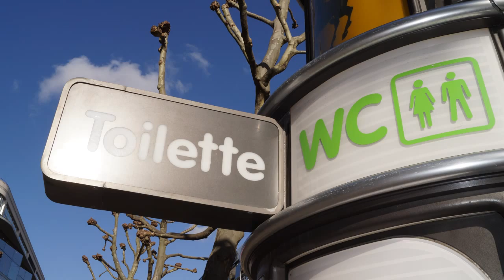"Worauf können Sie nicht verzichten" Umfrage zur Fastenzeit in Stuttgart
"Menschliche Wärme, darauf will ich nicht verzichten." In der Königsstraße in Stuttgart haben wir nachgefragt, was die Menschen in ihrem Leben nicht missen möchten. Mehr zur Diözese Rottenburg-Stuttgart